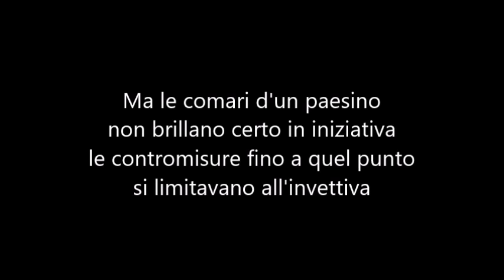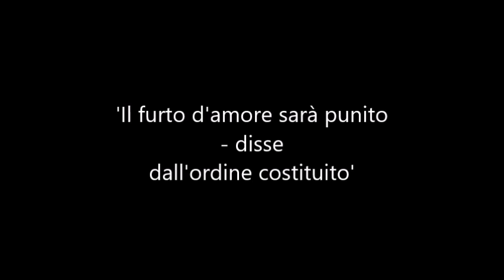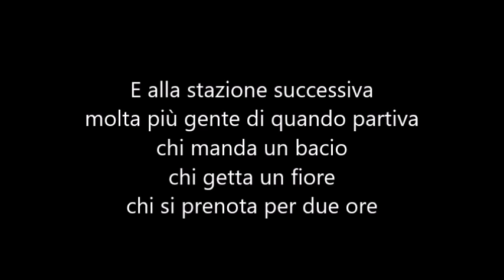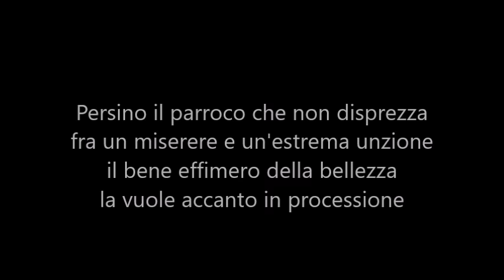Fabrizio De Andrè - Bocca di rosa (testo + audio originale)